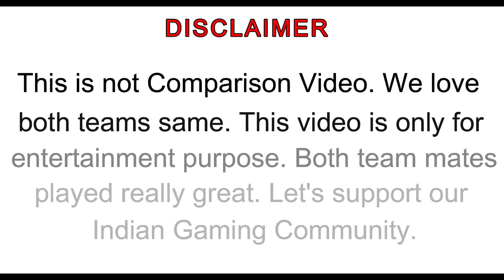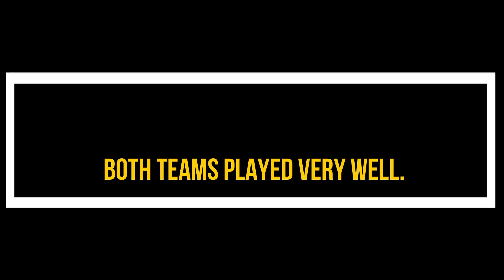Dynamo V/S Crabby || Sad Ending😢 || Highlight #5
Hello Everyone,

Welcome to All Indian Gamers.

IN THIS CHANNEL YOU WILL WATCH:
1.GAMEPLAYS
2.TOURNAMENTS
3.WALKTHROUGHS
4.TIPS&TRICKS

I will show you GamePlay of All Indian Gamers.

THANKS!!!